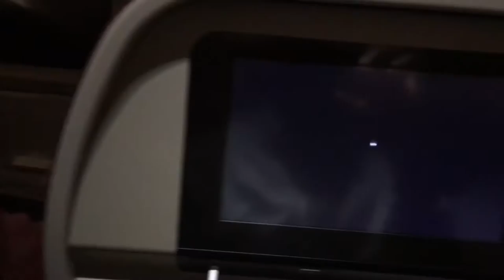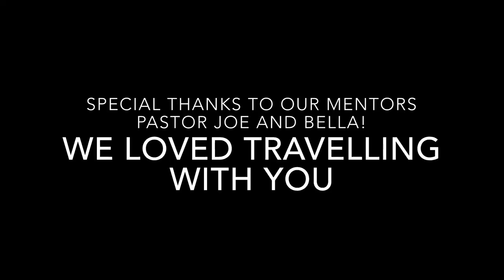BULGARIA MISSIONS TRIP - VLOG (PART 1)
What's up guys! We hope you enjoyed our this vlog as much as we enjoyed making it for you. We will be posting video's every Sunday.

we really appreciate all who are praying and supporting us through this journey God has called us on! you guys are the best!!

A huge thank you to our graphic designer, Daylon Clark. God has truly blessed us with you. We couldn't have done it without you.

JOIN US SUNDAYS ! :

The River International Church (sunday morning service at 10am)
FACEBOOK: The River International Church
Hamilton, Ontario

Tehkummah on Manitoulin Island, Ontario